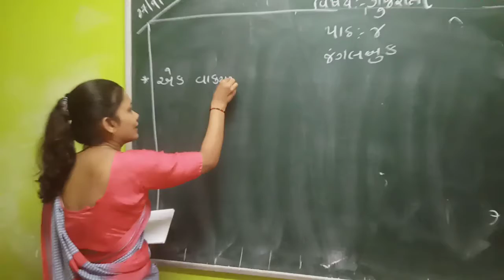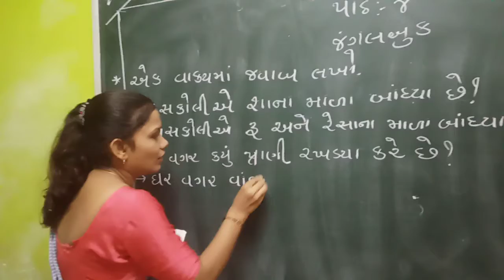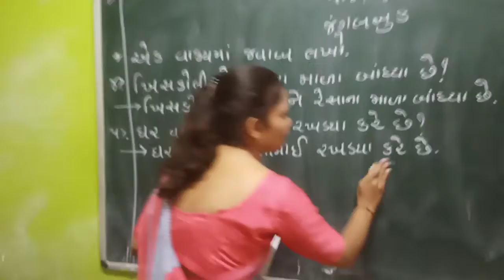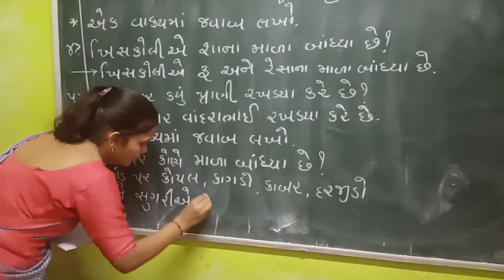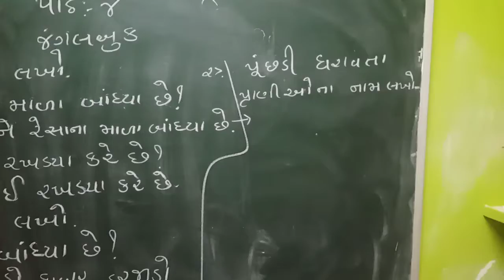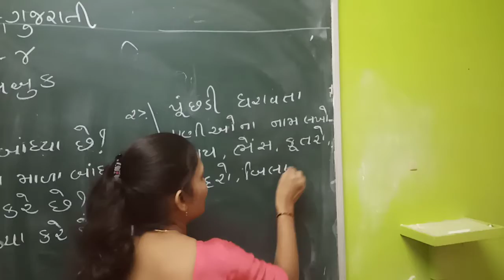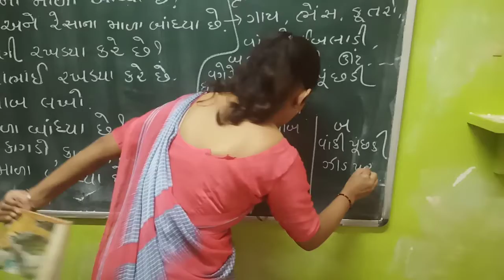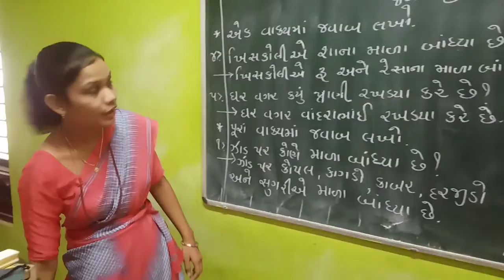dhoran 2 vishay-gujrati date 27--2021